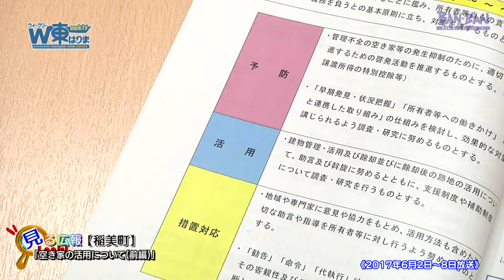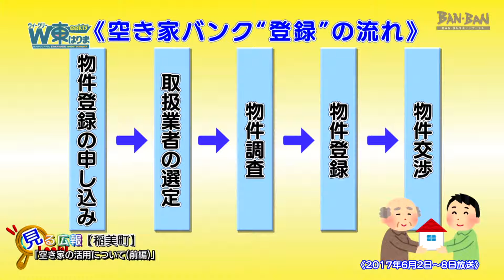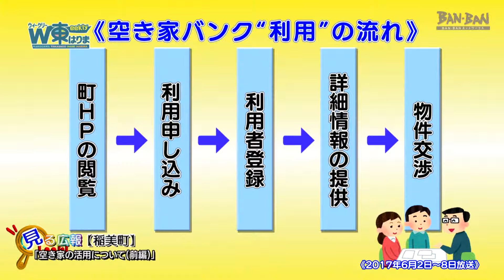空き家の活用について前編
稲美町の行っている「空き家」に関する施策紹介の内容が、ＢＡＮ-ＢＡＮネットワークス㈱制作の「weekly東播磨」（見る広報）において特集されました。（平成29年6月　放送）